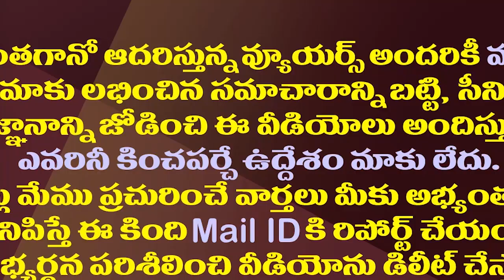చంద్రబాబు..ఆ మీడియా..ఇక దుష్టచతుష్టయం బ్రాండింగ్| YS Jagan About Chandrababu And Yellow Media